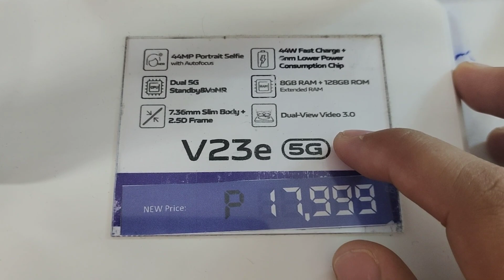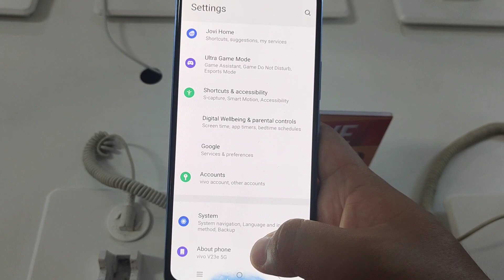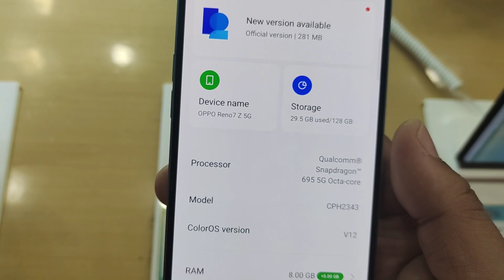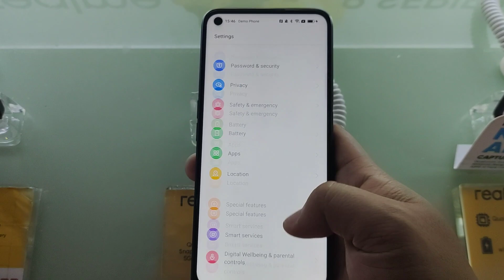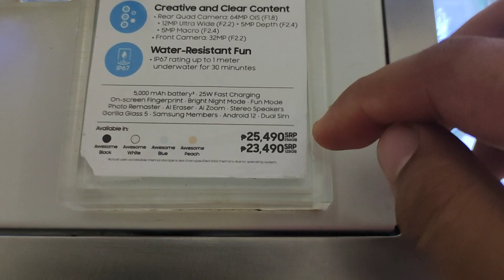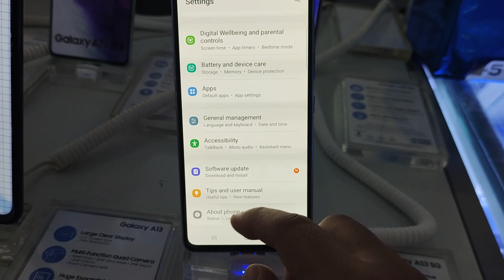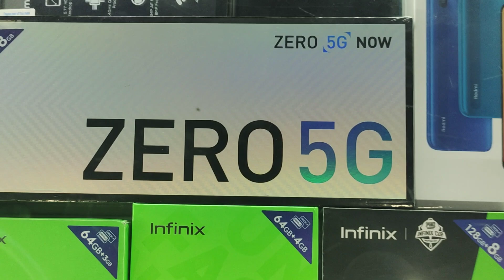5G ANDROID PHONES AVAILABLE SA MARKET / Pwedetech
5G ANDROID PHONES AVAILABLE SA MARKET / Pwedetech